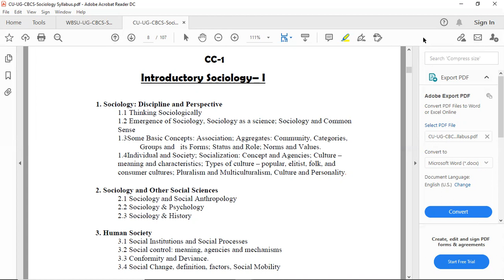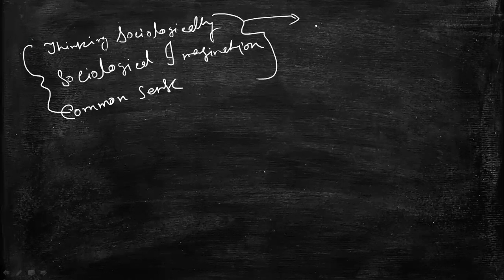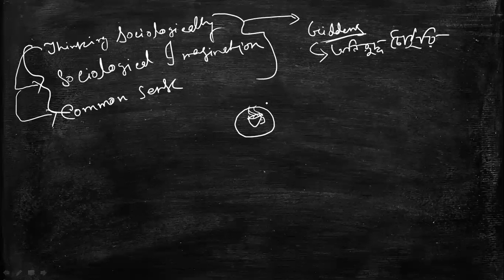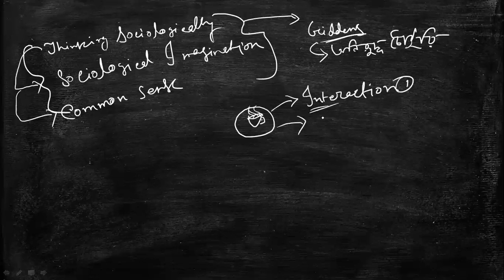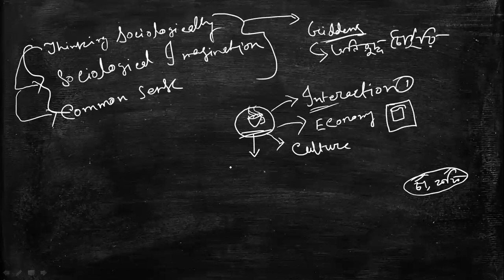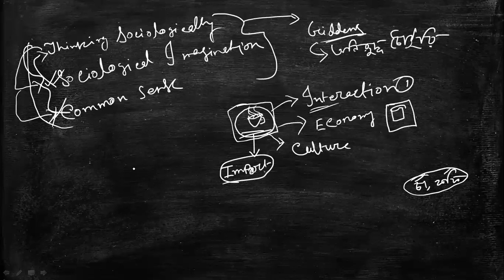THINKING SOCIOLOGICALLY I সমাজতাত্বিক চিন্তন I CC: 1 I 1st Semester I বাংলায় সমাজতত্ত্ব I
IN THIS VIDEO WE WILL DISCUSS ABOUT  THINKING SOCIOLOGICALLY IN BENGALI .

TEACHER: SUNNY DEY (সানি স্যার সোসিওলজি)
"UPSC CSE Mains Preparation in Bangla"

Sociology by Sunny Sir
Sociology Honours Calcutta University
Sociology Honours St. Xavier's
Sociology Honours West Bengal State University